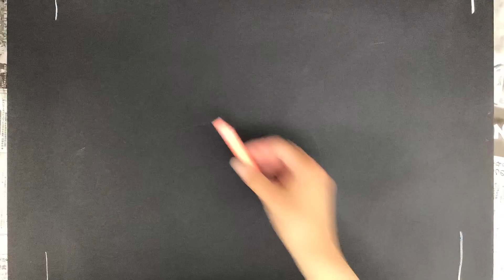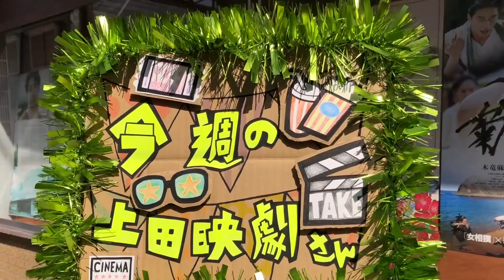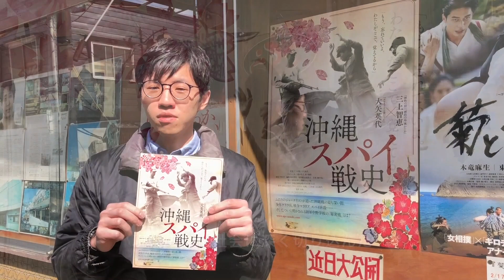バレンタインなのでチョコバナナを作ってみた！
【ほぼ週刊りずむチャンネル】は長野県上田市にある多機能型事業所リズムの利用者さんによる番組です。リズムは、精神疾患・発達障害等がある方の就労に向けた支援を行う福祉サービス施設。リズムの日々の様子や活動、ご近所のお店紹介などを週刊で配信します。
今週はお菓子づくりプログラムにて皆でチョコバナナを作った模様をレポートいたします。「今週の上田映劇さん」のコーナーは、二人のジャーナリストが沖縄戦に迫ったドキュメンタリー映画『沖縄スパイ戦史』を紹介。「今週の保護猫カフェAROさん」コーナーでは、のんびり屋スタッフ猫アトム君の魅力をお届けします。
2′43″：今週の映劇さん
3′47″：今週の保護猫カフェAROさん